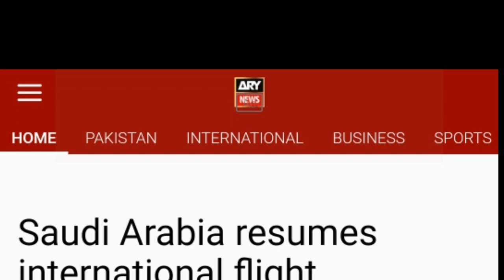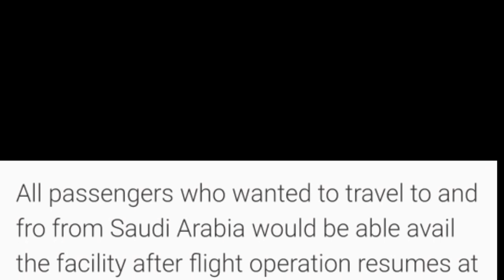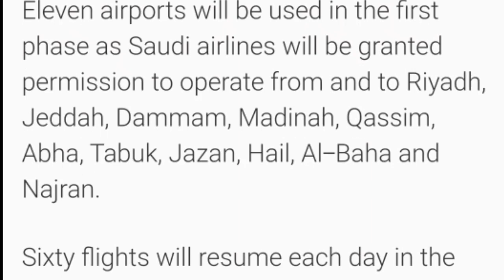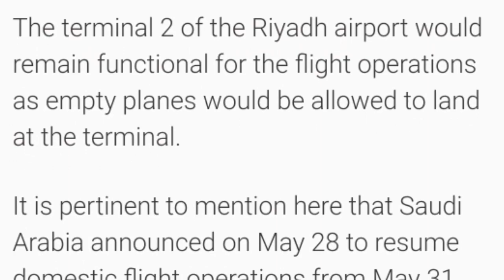Another good news for stranded Pakistanis - International flights